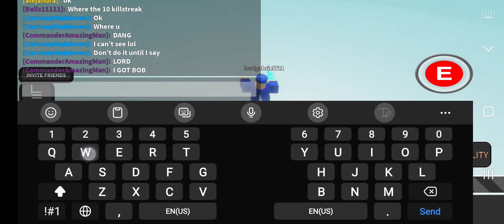Trying to get Bob Glove PART: 2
Commander got bob :D, part three is out now.